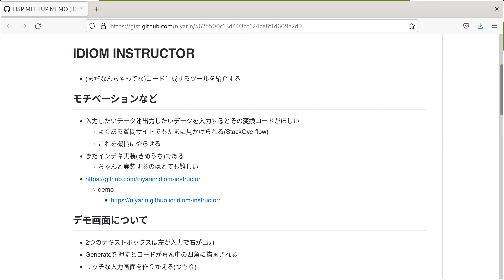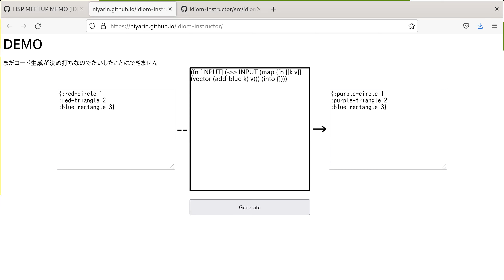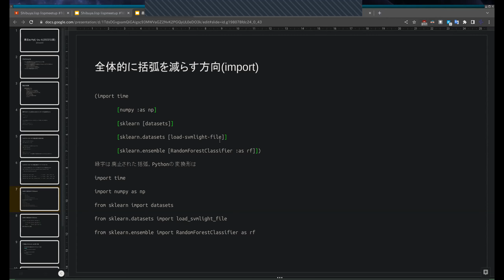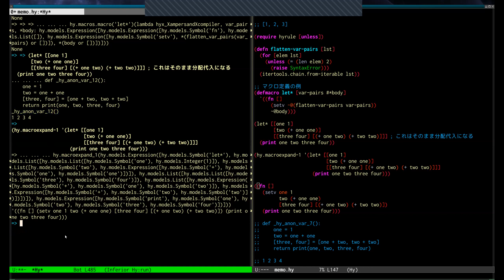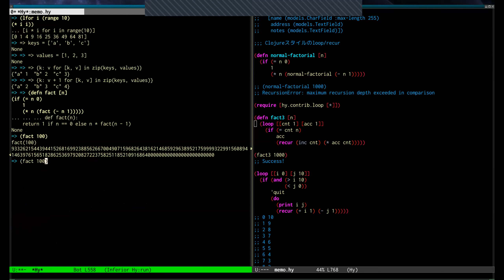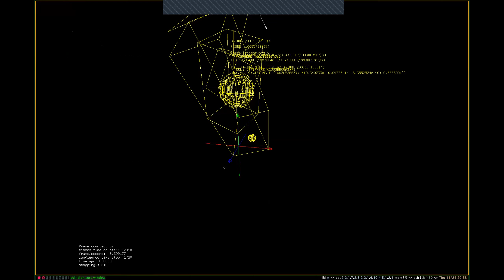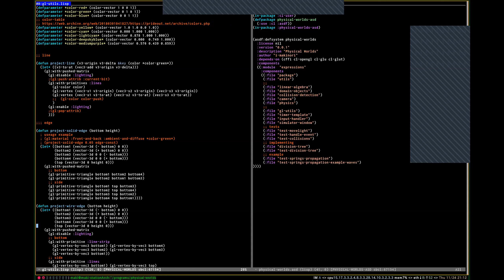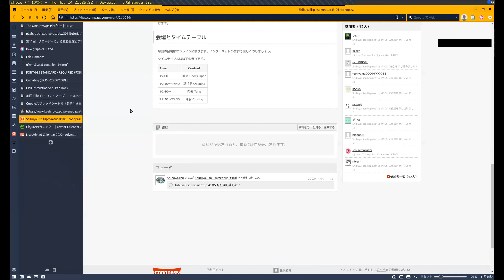Shibuya.lisp lispmeetup 106 IDIOM INSTRUCTOR/最近のHyについて/力学計算・投影Utilityの開発について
00:00:00 niyarinさん IDIOM INSTRUCTOR
00:15:40 masatoiさん 最近のHyについて
00:59:22 Makinori Ikegamiさん 力学計算・投影Utilityの開発について